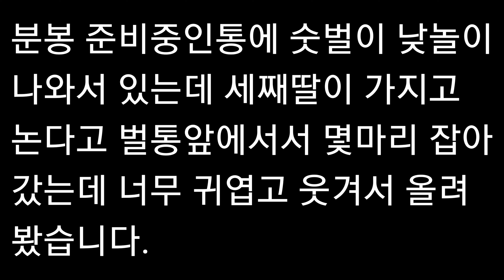셋째딸의 토종벌 숫벌잡기.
겁없는 세째딸의 숫벌 잡으려 하는 영상입니다.